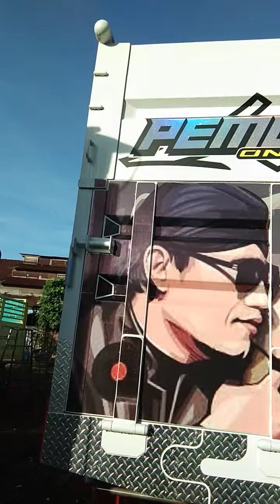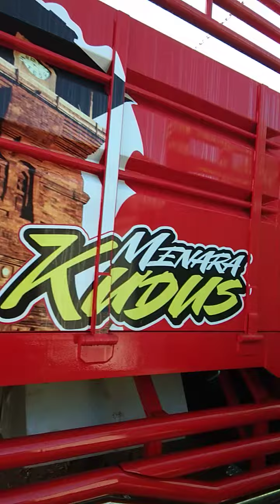truck cakep kebal gosip by karoseri adam jati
armada terbaru kebal gosip masih dalam proses finising di karoseri adam jati